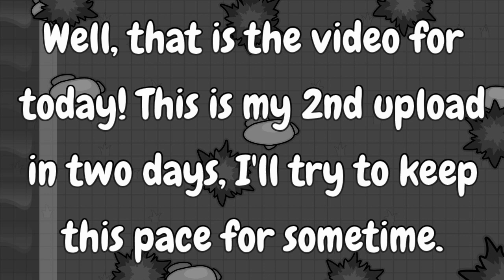Build Royale March Madness Tournament | Finals Highlights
These are the highlights from the Build Royale Tournament, March Madness Finals. Hope you enjoy!
Game timestamps:
00:00 Intro
00:15 Game 1
01:19 Game 2
02:21 Game 3
03:25 Game 4
04:26 Game 5
05:22 Game 6
06:25 Game 7
07:31 The Last Game
08:31 Results & Outro